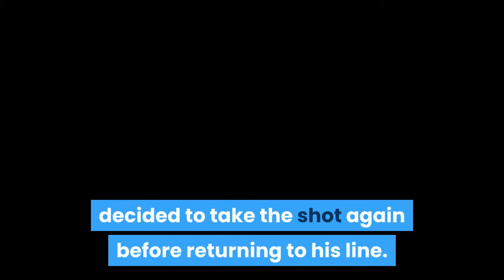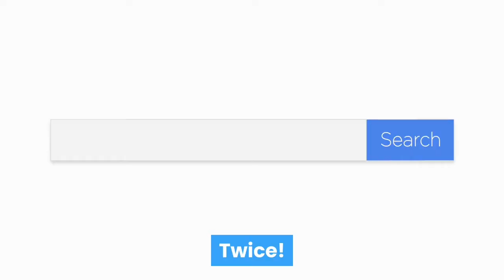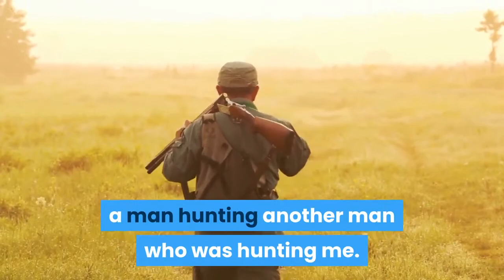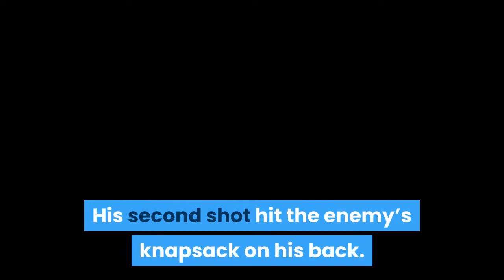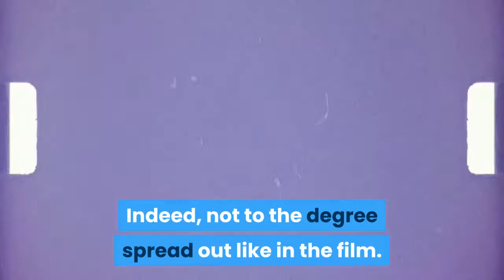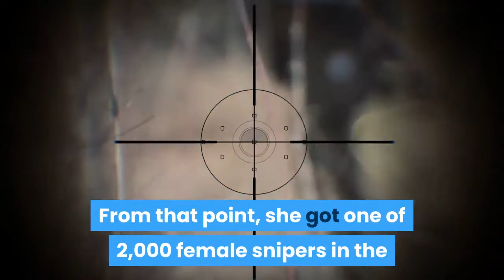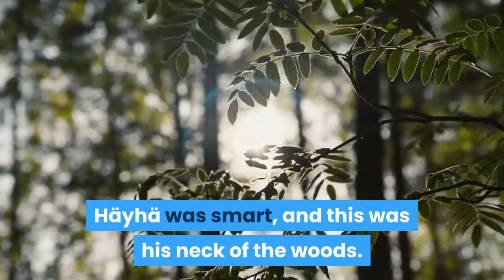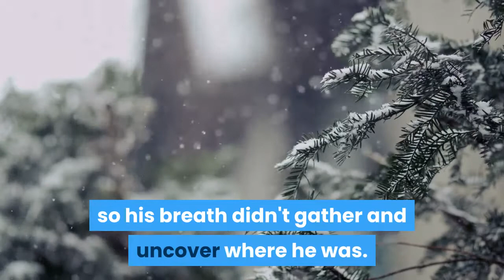10 Thomas Plunkett died in 1851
10 Thomas Plunkett died in 1851